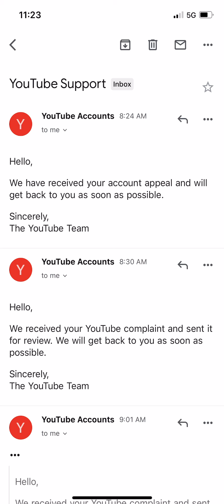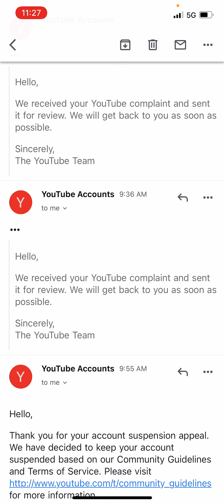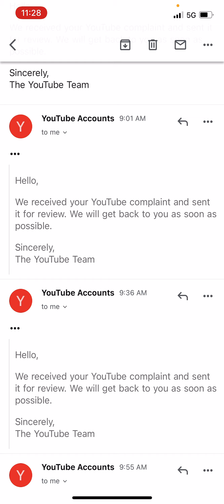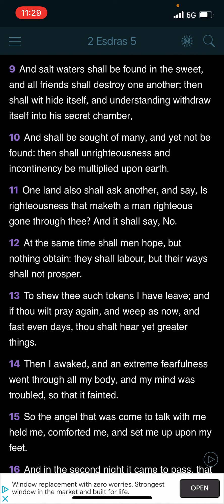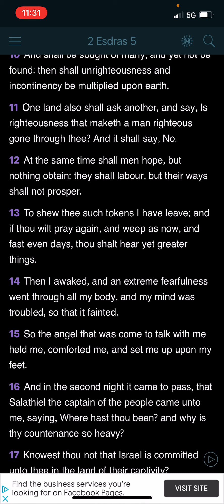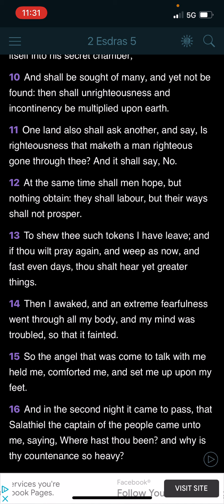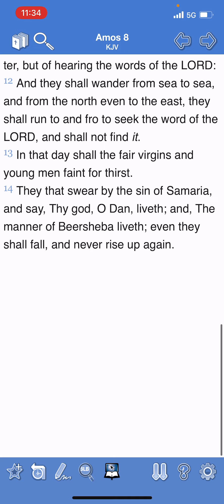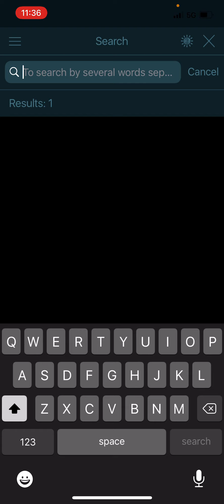GMSKCPROPHETS BA TERMINATED